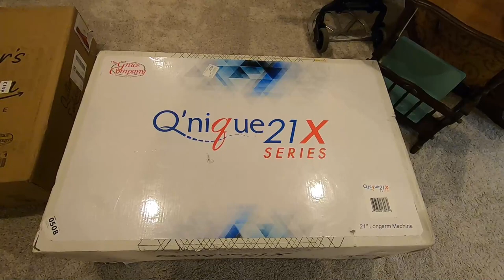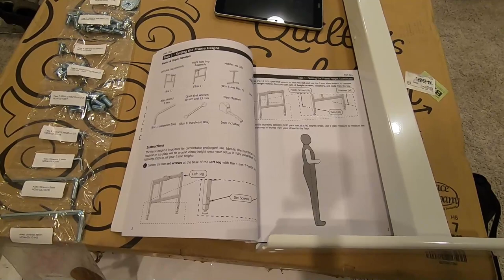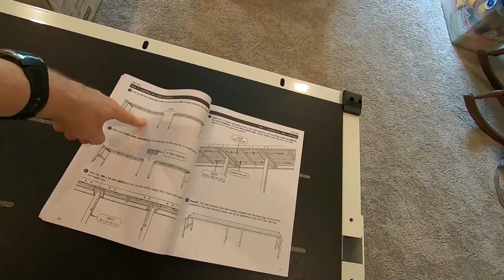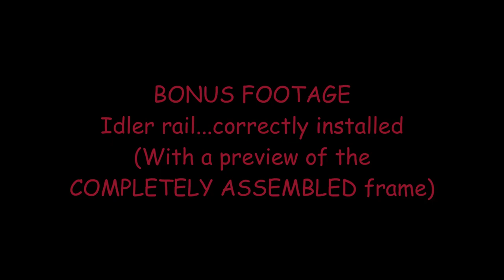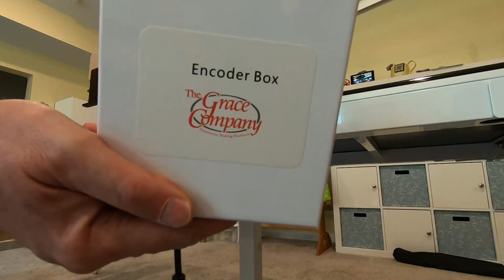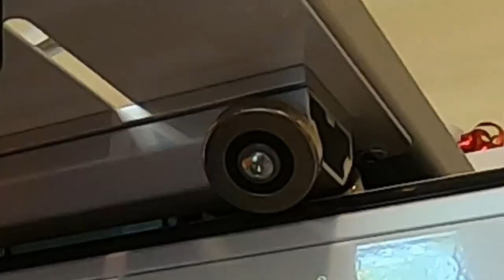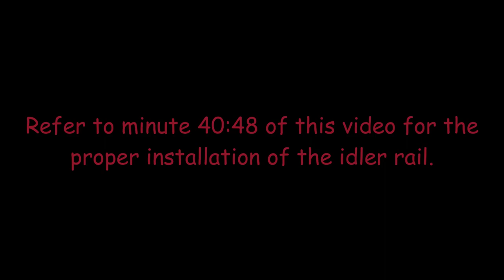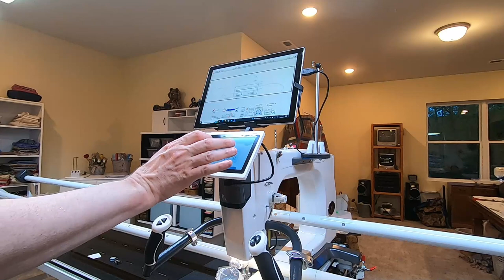Quilter's Evolution Frame Assembly and Q'nique 21X Elite Setup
TIME: TITLE:
0:00 Introduction
8:12 Setting the Frame Height (FRAME MANUAL)
14:16 Assembling the Tracks (FRAME MANUAL)
24:08 Installing the Table (FRAME MANUAL)
32:09 Attaching the Braces (FRAME MANUAL)
36:31 Installing the Take-Up Rail Towers (FRAME MANUAL)
38:06 Installing the Side Rail Assemblies (FRAME MANUAL)
39:38 Installation of the Idler Rail (Complete with a Goof)
40:48 Idler rail…correctly installed
                     (With a preview of the COMPLETELY ASSEMBLED frame)
43:24 Attaching the Tracks (FRAME MANUAL)
48:54 Installing the Carriage Channel Lock (FRAME MANUAL)
51:40 Unboxing the Q'nique 21X
55:26 Install the Motor Plate/Power Strip Bracket
     (QUILT MOTION MANUAL)
   (Not a complete QCT installation)
57:03 Installing the Lower Encoder (Q'NIQUE 21X ELITE MANUAL)
55:26 Tension the Long Belt (QUILT MOTION MANUAL)
1:03:14 Installing the Wheels (Q'NIQUE 21X ELITE MANUAL)
1:05:11 Install Short Belt Bracket / Tension the Short Belt
   (QUILT MOTION MANUAL)
1:06:50 Installing the Machine Channel Lock (FRAME MANUAL)
1:07:43 Installing the Wheel Covers (Q'NIQUE 21X ELITE MANUAL)
1:08:28 Installing the Handle Bars (Q'NIQUE 21X ELITE MANUAL)
1:09:43 Connecting the Display (Q'NIQUE 21X ELITE MANUAL)
1:10:48 Attaching the Thread Stand (Q'NIQUE 21X ELITE MANUAL)
1:11:25 Installing the Upper Encoder (Q'NIQUE 21X ELITE MANUAL)
1:12:40 Installing the Magnifique Magnifying Glass
   (Q'NIQUE 21X ELITE MANUAL)
1:14:16 Assembling the 12 Foot Rails (FRAME MANUAL)
1:18:35 Installing the Front Rails (FRAME MANUAL)
1:22:04 Positioning the Rails (FRAME MANUAL)
1:25:09 Installing the Take-Up Rail (FRAME MANUAL)
1:27:28 Installing the Bungee Clamps (FRAME MANUAL)
1:28:10 Install the Tablet Tray (QUILT MOTION MANUAL)
1:30:10 Attach the Cables (QUILT MOTION MANUAL)
1:32:16 Turning Everything On